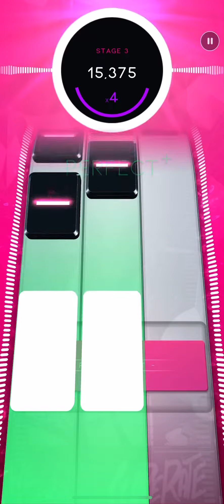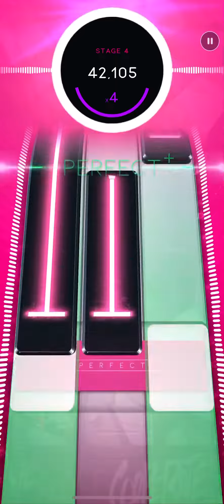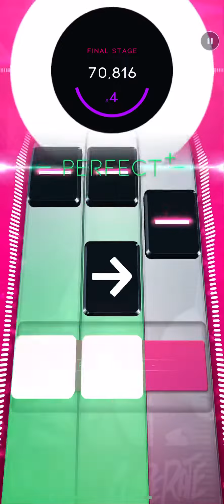Beatstar - We Won’t Cooperate (Hard) 74848 Diamond